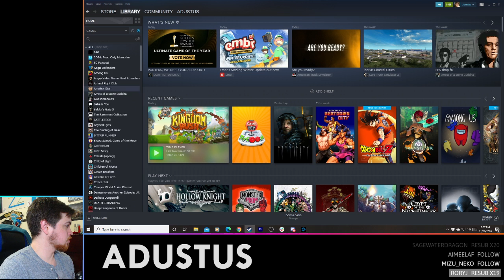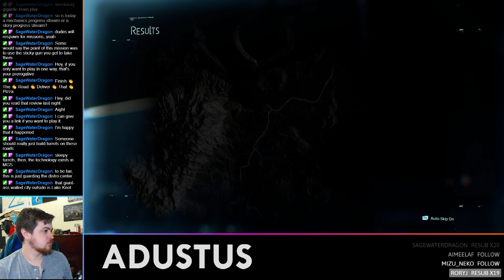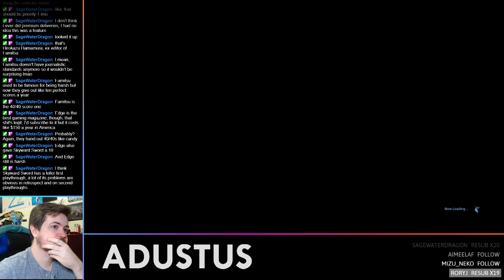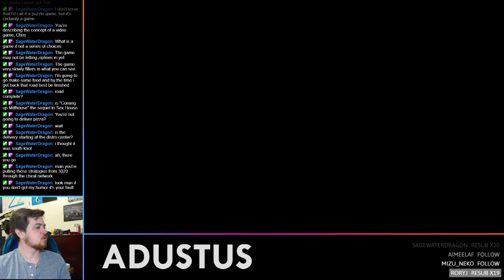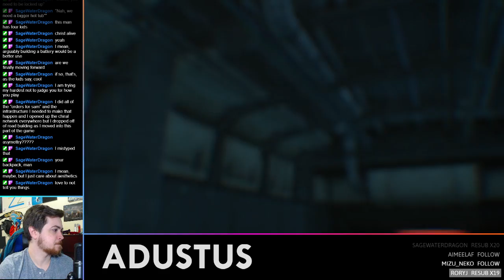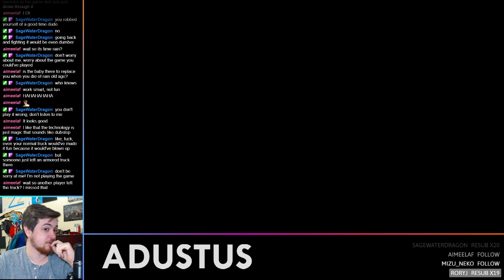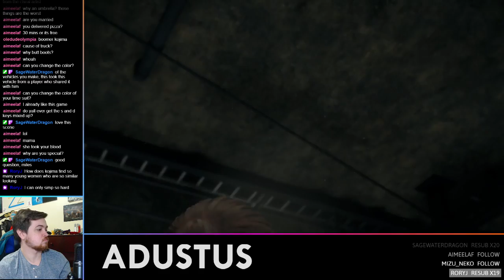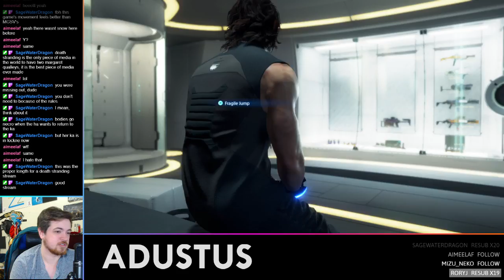Death Stranding Blind, Day 7: Death's a Beach